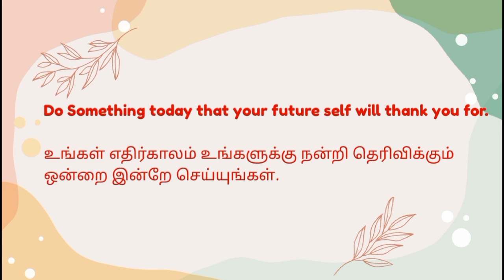Helicopter Vs Dragonfly Image Similarity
Follow the M u t h u k u m a r channel on WhatsApp @Educator_Muthukumar

Experiment about dragonfly and helicopter has same body structure